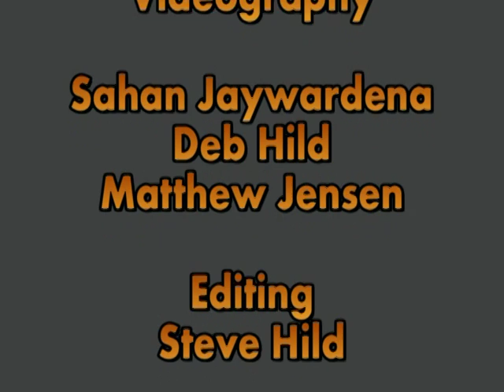Choir is for You! (2009 JAMS Vocal Music Video)